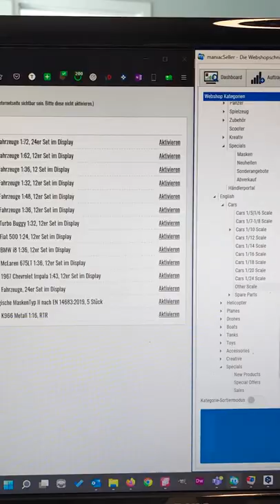Amewi Neuheiten - Neuer Container kommt, neue Produkte fix eingelagert